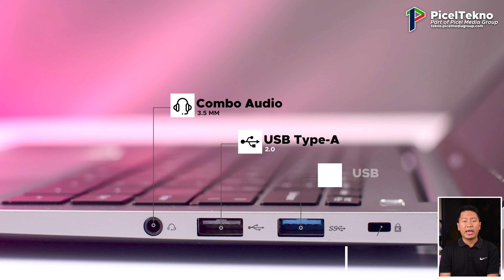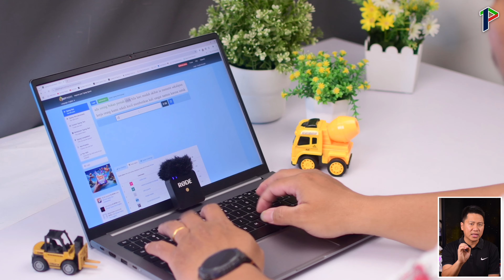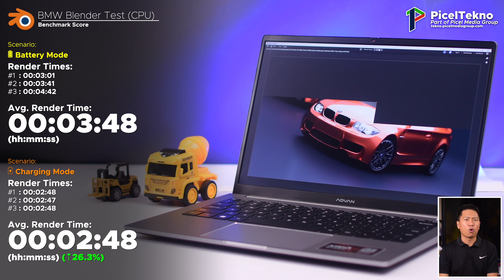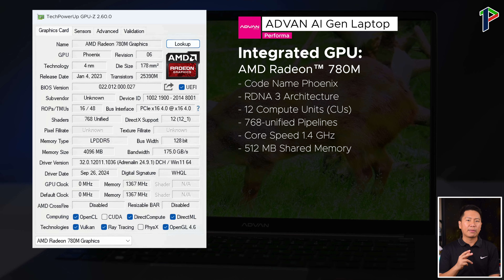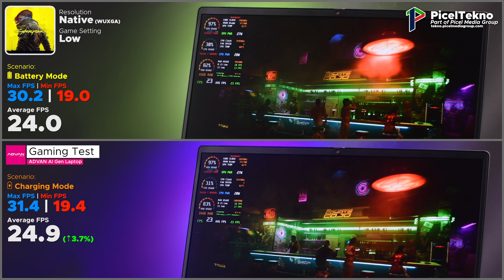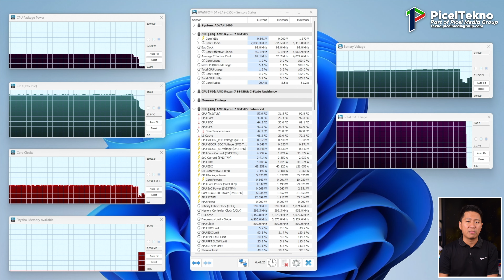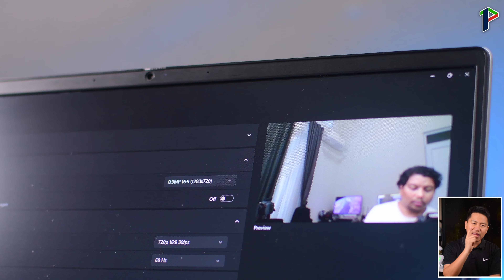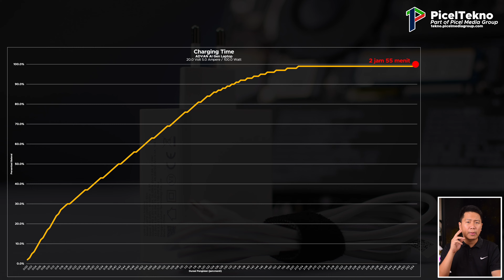Laptop Lokal Pride Nih!? ADVAN AI Gen Laptop Review Indonesia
Kalau temen-temen nemu produk dengan brand ini, Picel yakin beberapa di antara temen-temen akan skeptis terhadap kualitasnya, sama seperti yang Picel alami, saat pertama kali hands-on  device ini. Tapi, persepsi Picel mulai berubah setelah melakukan beragam tes terhadap laptop besutan ADVAN ini.

Yup, kali ini Picel akan menampilkan review dari brand lokal ini, yang sudah malang melintang di dunia gadget sejak lama, dan berhasil survive dari gempuran brand-brand besar dari luar negri. Dan kali ini, ADVAN memberikan laptop dengan spek dapur pacu, AMD Ryzen 8000 series yaitu ADVAN AI Gen Laptop.

Spesifikasi Laptop ini adalah sebagai berikut:
◼️ AMD Ryzen™ 7 8845HS Mobile Processor;
◼️ RAM 16 GB (LPDDR5 / Dual-Channel / 6.4 GHz);
◼️ SSD M.2 NVMe (512 GB / PCIe 4.0);
◼️ Integrated GPU AMD Radeon™ 780M (512 MB Shared Memory);
◼️ Layar 14" IPS Panel matte finish (8-bit / 1920 x 1200 - WUXGA / 60 Hz).

Seperti apa detail lebih lanjut dari ADVAN AI Gen Laptop ini?

✅ ADVAN AI Gen
(Ryzen™ 7 8845HS/Radeon™ 780M/16 GB LPDDR5/512 GB)

Timestamp Video:
00:00 Intro
00:55 Spesifikasi
01:26 1. Desain
02:22 - Dimensi
04:00 2. Layar & Display
50:50 3. Input
06:00 - Keyboard
06:24 - Touchpad
07:02 - Tes Input
07:33 4. Performa
08:55 - Konfigurasi Benchmark
09:11 - Benchmark Sintetik #1
11:41 - Hasil Benchmark #1
12:36 - Benchmark Sintetik #2
13:27 - Grafis
14:32 - Hasil Benchmark #2
14:57 - Konfigurasi Testing Game
15:12 - Tes Game
19:25 - Tes Idle & Stress
21:34 - Suhu Body Laptop
22:54 5. Multimedia
23:24 - Webcam
24:14 - Tes Kualitas Perangakat Multimedia
25:51 - Konektivitas
26:21 6. Power
28:06 7. Upgrade
28:59 Summary & Harga

Laptop Gaming Tiada "Banding"?! ASUS TUF Gaming A15 FA50NF Review Indonesia